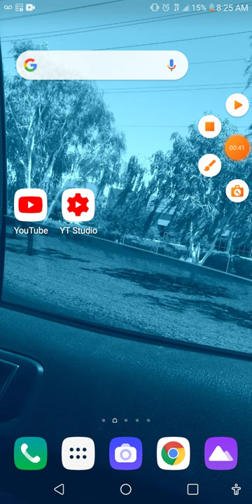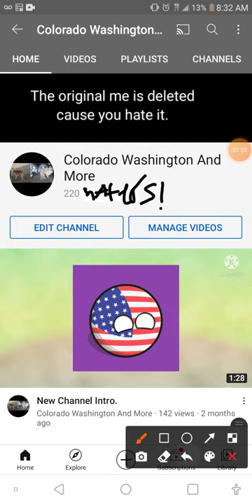I NOW PREFER 2020 BACK!!!